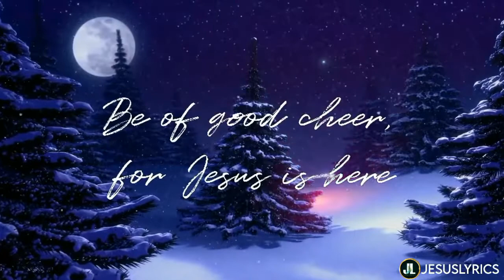It's Christmas || What'sapp status || Christmas songs || JesusLyrics ♥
Song :- Raraju Puttadoi

Lyrical video :- @Jesus Lyrics - Whatsapp Status

Original song :-